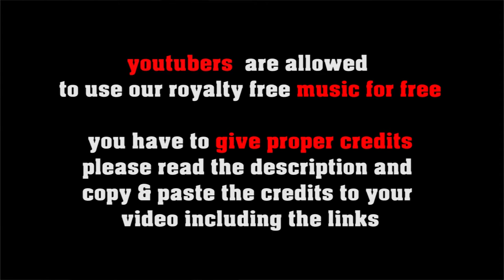Shuffelin' The Blues Away - no copyright blues shuffle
or shorturl.at/ciqx7 FREE LICENSE (only for youtubers):
BUT you have to give credits in the video description as follows:

copy & paste
SHUFFELIN' THE BLUES AWAY

1. Choose the music you like best for your clip
2. convert the video to mp3
3. sync the mp3 to your clip
4. upload your video to your channel
5. add song title and the link to the music clip on our Freesoundmusic channel in your description.